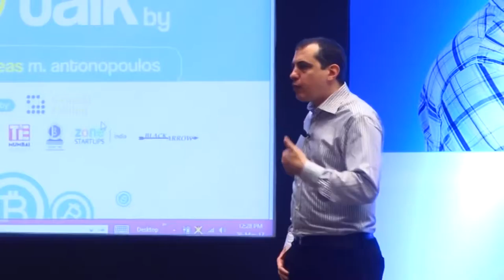Bitcoin Q&A Co się dzieje z Twoimi Bitcoinami po Hard forku? [PL]